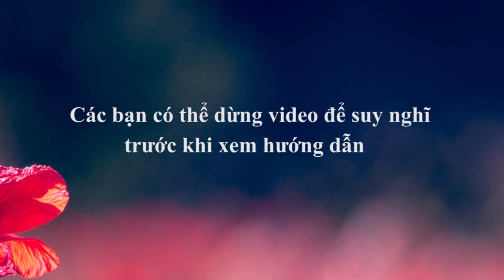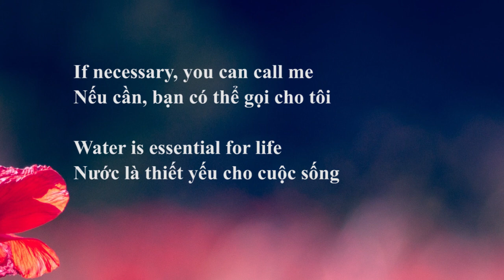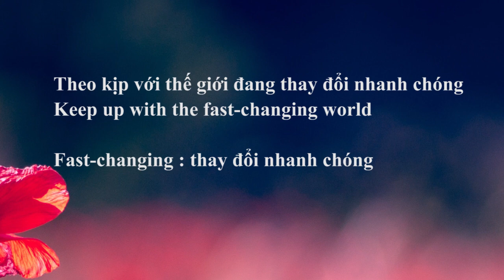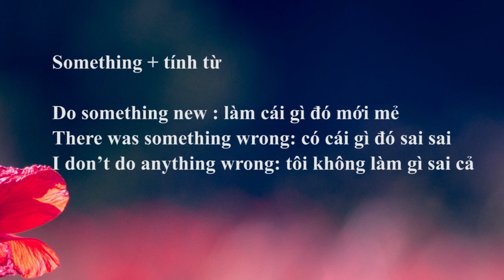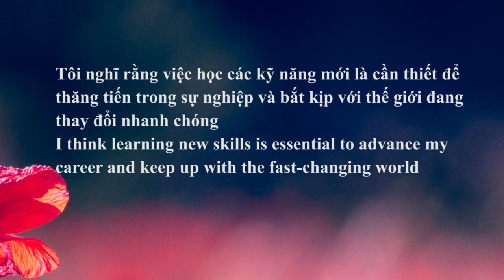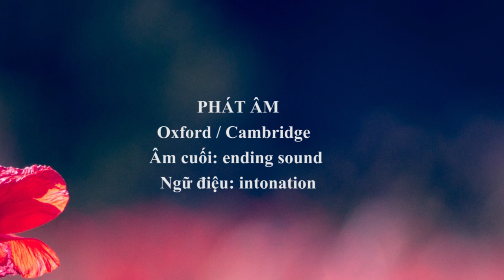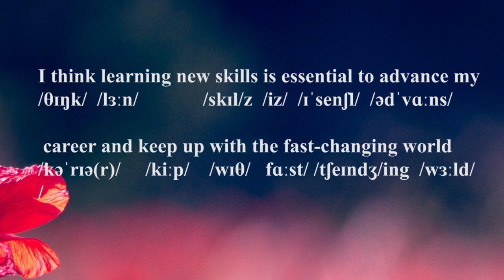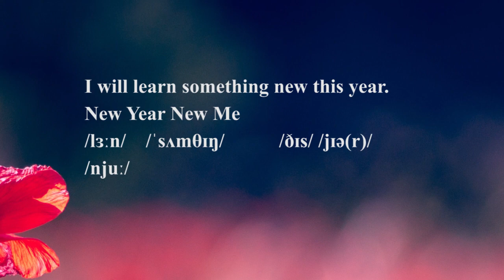Luyện nói tiếng Anh giao tiếp & Phát âm | 26 | Bắt kịp với thế giới đang thay đổi - tiếng Anh là gì?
Nhóm phản xạ tiếng Anh - các khoá học giao tiếp cơ bản & nâng cao online của Idea Zone

Nội dung tiếng Việt:
Tôi nghĩ rằng việc học các kỹ năng mới là cần thiết để thăng tiến trong sự nghiệp và bắt kịp với thế giới đang thay đổi nhanh chóng. Ví dụ, khi tôi học một ngôn ngữ mới hay là tôi nói tiếng Anh trôi chảy, tôi có thể tìm được một công việc tốt hơn. Tôi sẽ học một cái gì đó mới trong năm nay. Năm mới tôi cũng mới